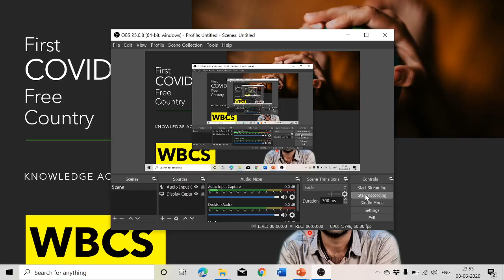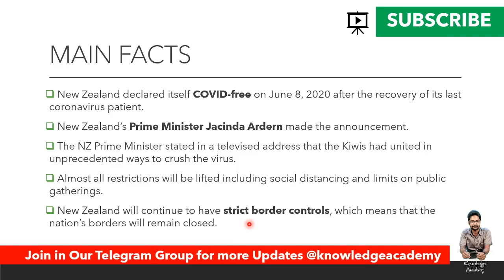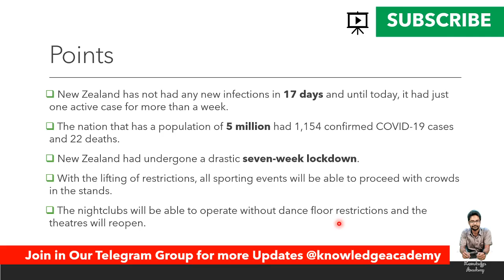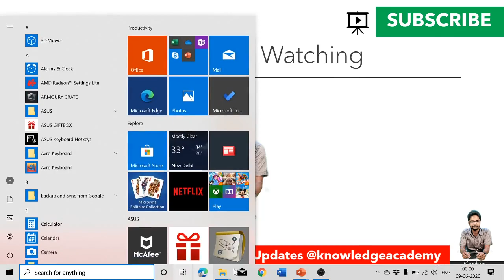COVID Free Country - বাংলায় কারেন্ট অ্যাফেয়ার্স - WBCS - Knowledge Academy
First COVID Free Country - Bengali Current Affairs - WBCS - Knowledge Academy

♦ Join in Our Online & Offline Batches for WBCS + Combined Exams.

Regards,
Sagnik Sir
CEO - Knowledge Academy

🎯 তোমাদের যদি আমার কাজ ভালো লাগে, তোমরা যদি আমাদের-কে কিছু কন্ট্রবিউট করতে চাও, তাহলে পেটিএম করতে পারো এই ডিটেইলসে...
Hi,
Here's my Paytm Payments Bank Account details:
 Sagnik Sundar Debnath

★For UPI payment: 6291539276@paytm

 Thanks
Pls send the Screenshot after Payment.